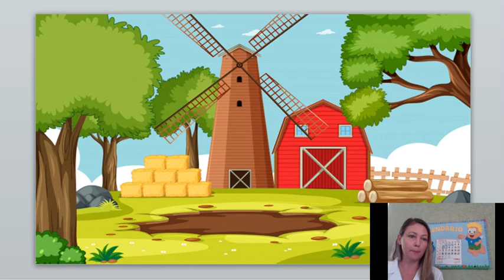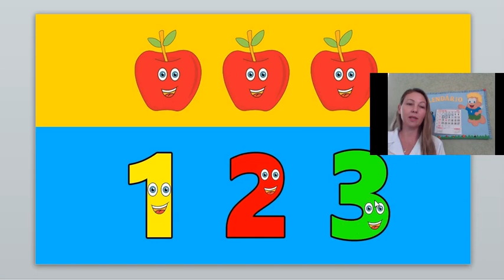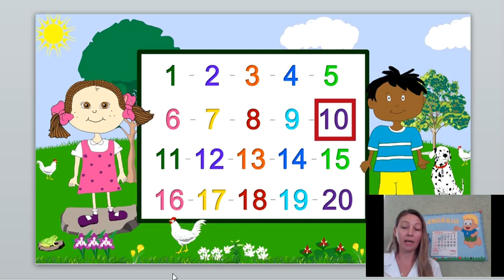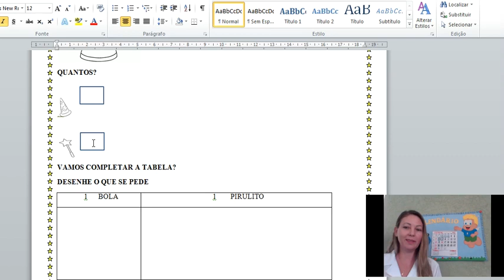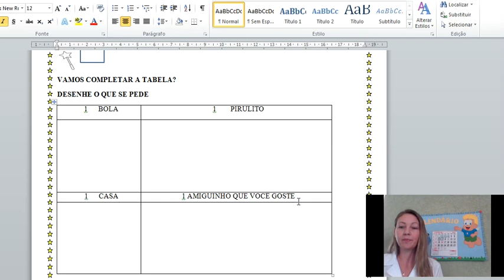09 Fev 2 Jardim II Prof Meirivan